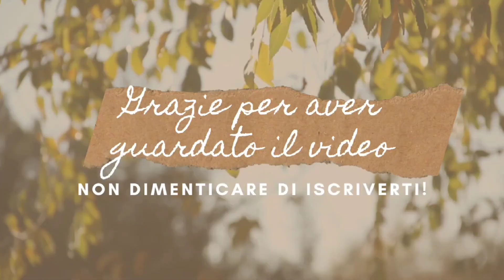Video ricetta: MINI TORTA COTTA IN PADELLA! Risultato sorprendente😍